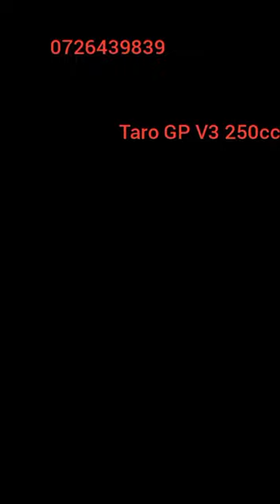Taro GP V3 250cc has speed.